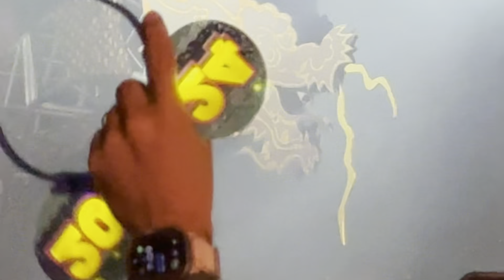DISNEY NEW YEAR'S EVE 2024 EPCOT PARTY MUSIC, DANCING, FIREWORKS 4K HAPPY NEW YEAR 2024 CELEBRATION!